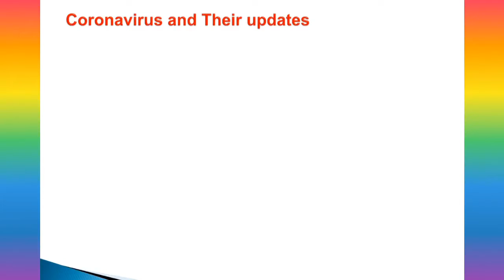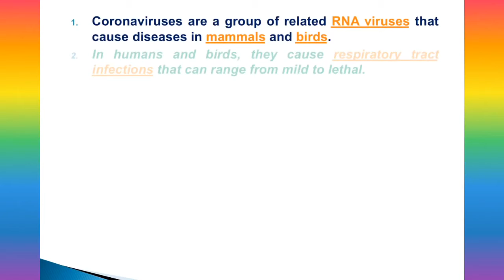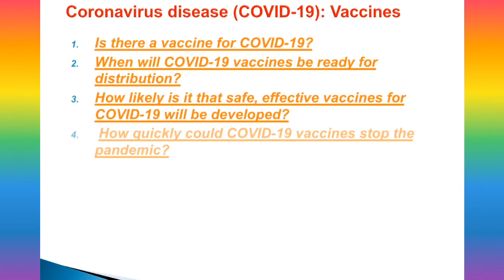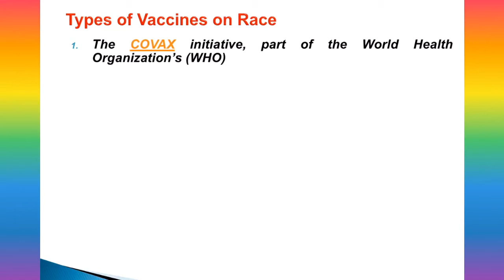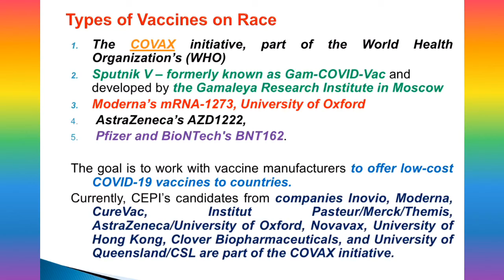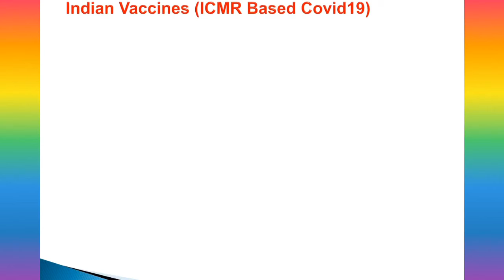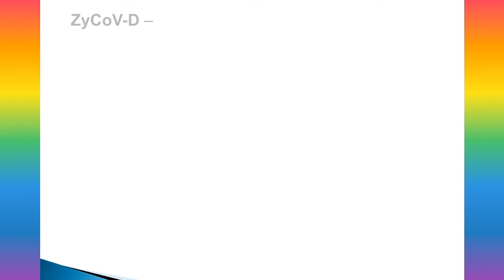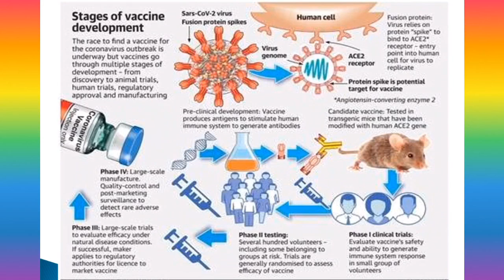Coronavirus News Updates and Types of upcoming Corona Vaccines their Phases on trails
Yhr Studios is the Educational (Education and Scholarships) and Information based You tube channel, which brings News Related to Scientific Research and Development with Biology subject related videos.
1- 10:00 AM – Scientific News Updates
2- 7:00 PM – Molecular/Cell/MicroboBiology Based Video